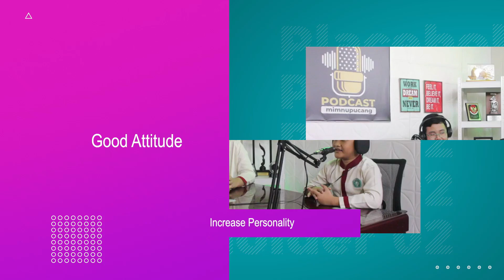HEALTHY HABITS TO TEACH THE KIDS FOR A BETTER LIFE | TEACHER'S PODCAST